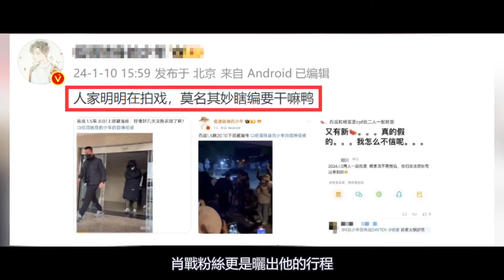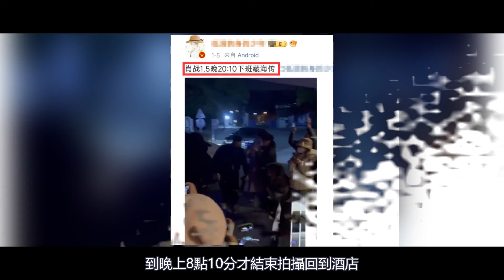微博之夜剛結束肖戰就傳緋聞，曝和女方一起吃火鍋、見父母，粉絲曬行程回應，女方原來是她~肖戰